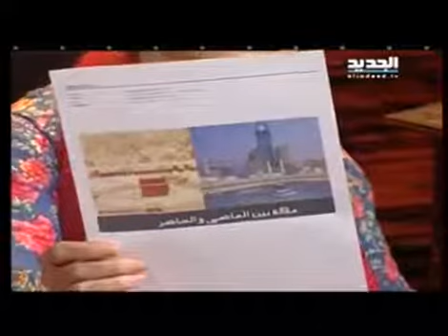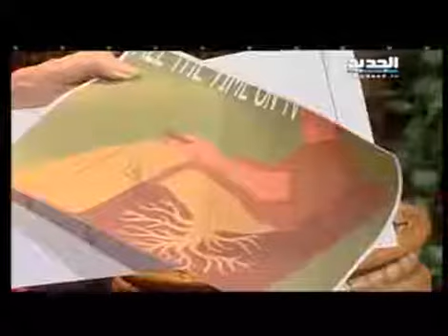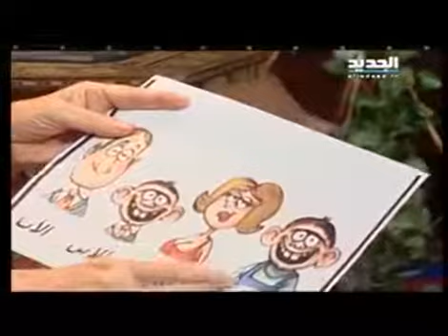غفران – مريم نور – الحلقة [ 1578 ]